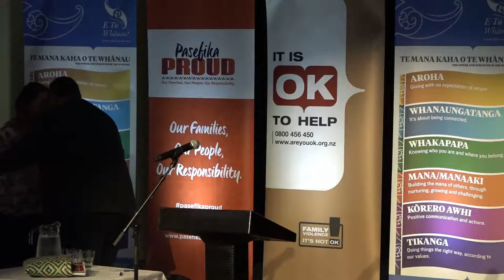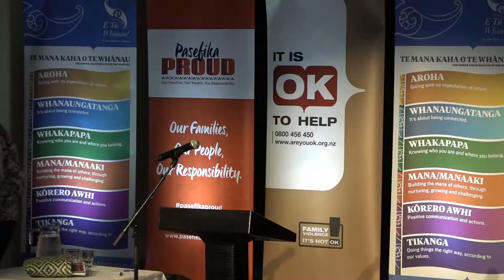Recorded Live - The Launch: Pasefika Proud’s Pathways for Change 2019-2023 in Wellington July 6 2020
Recorded Live - Launch of Pasefika Proud’s Pathways for Change 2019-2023 in Wellington on July 6, 2020 (60 mins)

CONTINUING AND STRENGTHENING PATHWAYS FOR CHANGE The Hon. Poto Williams, Associate Minister for Social Development, celebrated the launch of Pasefika Proud’s Pathways for Change 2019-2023, which identifies and sets the priorities and thinking, culminating in the Pathways for Change 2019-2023 framework. It was launched in Wellington on July 6 2020 alongside the Ministry of Social Development’s fellow Violence Prevention Frameworks – E Tū Whānau and It’s Not Ok.